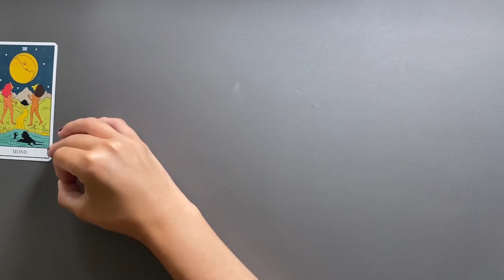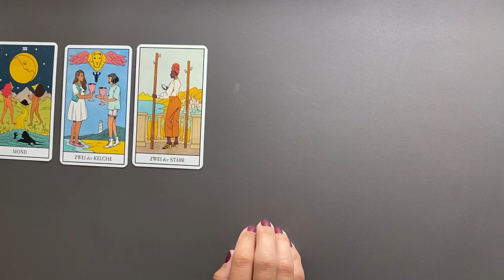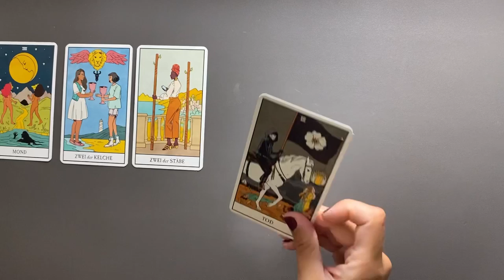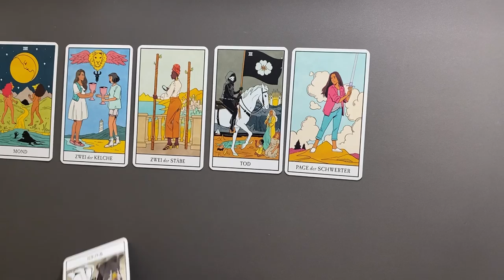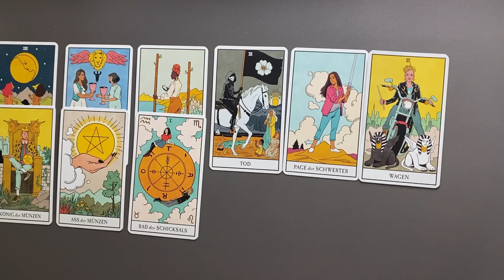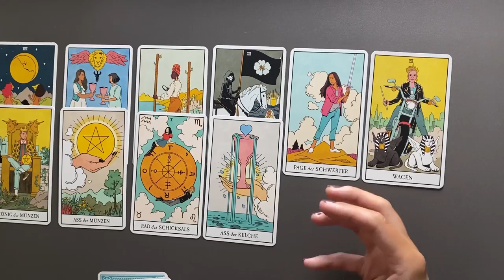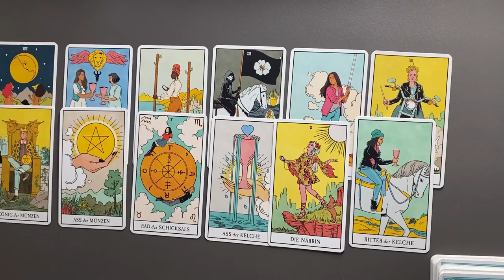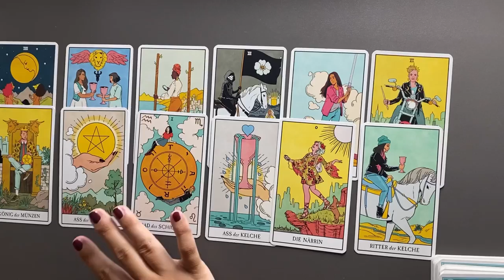STEINBOCK ♑️ August 2023 (Tarot Orakel)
Tarot Kartenlegung für den Monat August 2023

Kartendeck Modern Witch Tarot (Lisa Sterle) - Verlag Königsfurt Urania

**Eigenwerbung